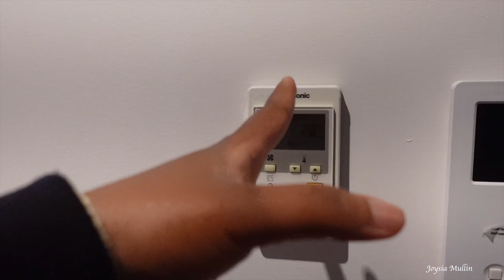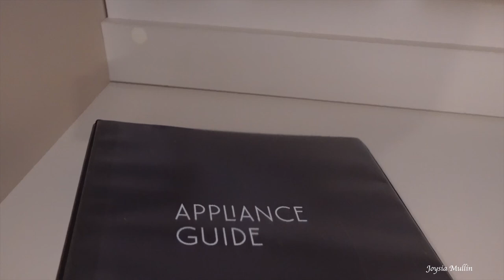LIVING IN UK | MANCHESTER APARTMENT TOUR | TOOK MY HUSBAND ON AN ALL EXPENSE PAID VACATION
Previous vlog

FAQ
What camera do you use? Sony Zv1, iPhone 14 pro max & canon m50